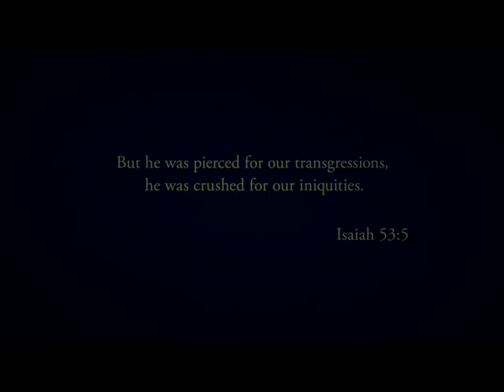Sounds of the Cross on Good Friday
Sounds of the Cross on Good Friday. The sounds leading up to Christ’s crucifixion are haunting. But, in those sounds, our Savior’s love rang so loudly we still feel its echo today.